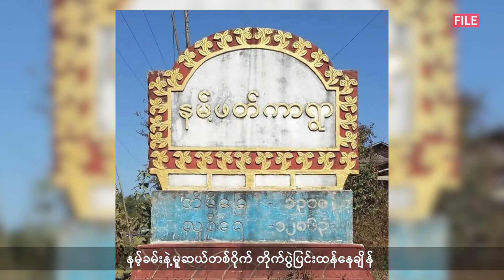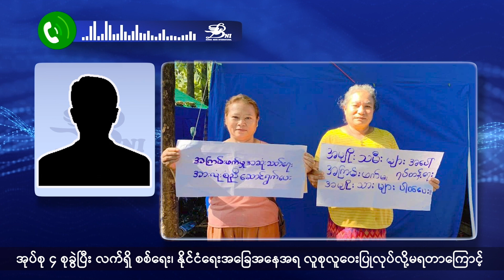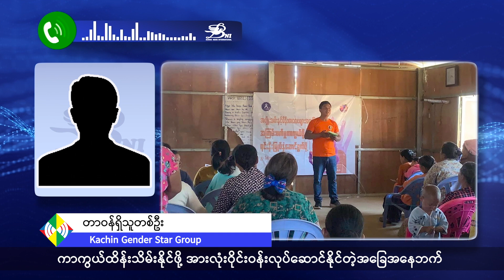အပတ်စဉ် ကချင်တိုင်းရင်းသားဘာသာရုပ်သံအစီအစဉ် ( December 3,2023/ ELTV)